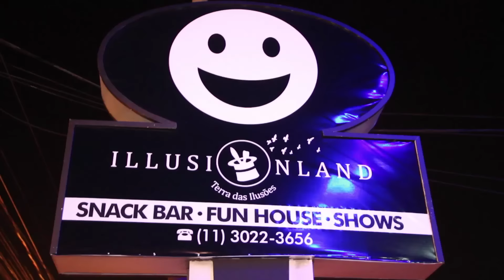Show de VENTRILOQUIA em SP - 11/06/2016 - NÃO PERCA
Quer assistir um show de ventriloquia com o ventríloquo mais famoso do Brasil em SP?

Assista o vídeo e saiba aonde!!!